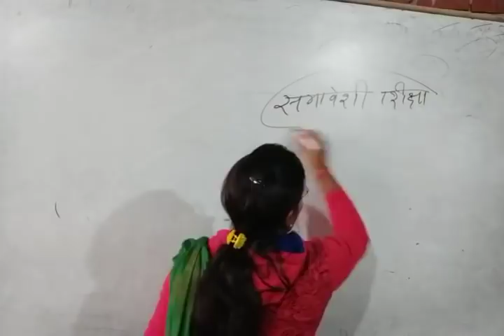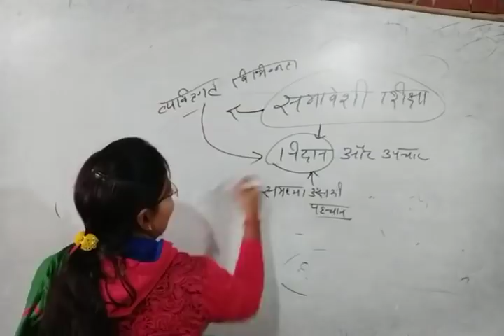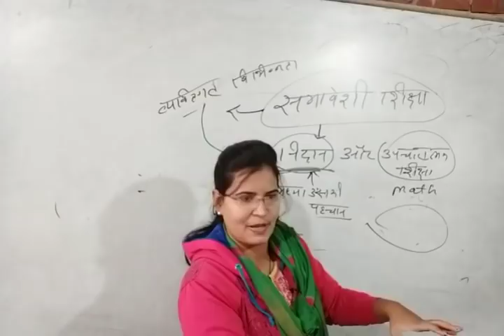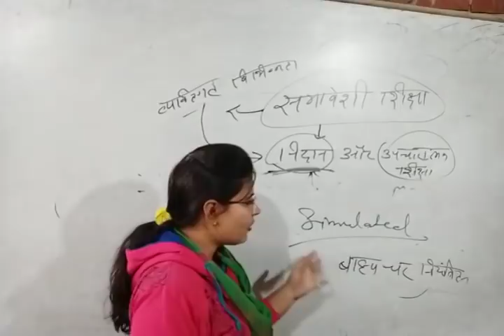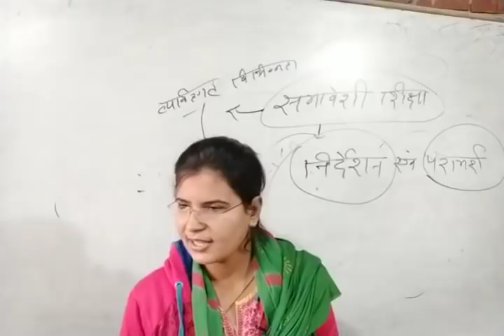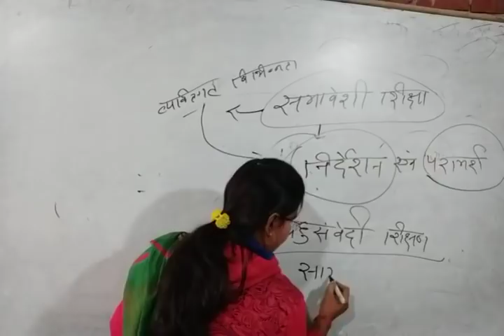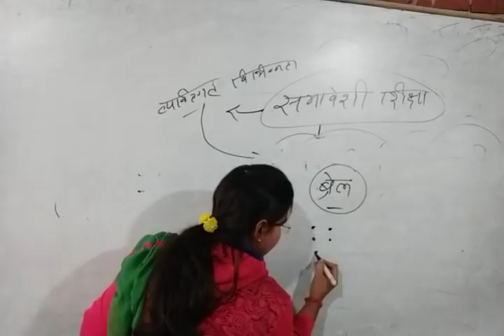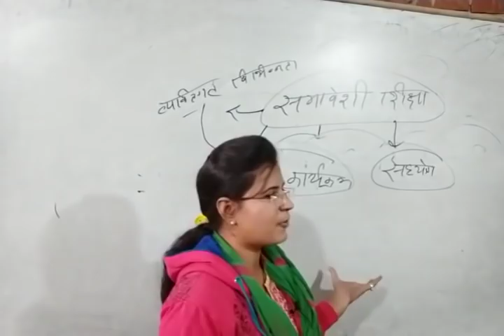समावेशी शिक्षा भाग-2, (CTET_UPTET_लिखित परीक्षा स्पेशल बैच) by दुर्गेश सर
CTET_UPTET_NET_रेलवे नोट्स_&_क्लास उपलब्ध_है:point_down:🏻:iphone::point_down:🏻:calling::point_down:🏻 ऑनलाइन नोट्स और वीडियो के लिए #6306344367 पर व्हाट्सएप या कॉल करे। ऑफ़लाइन कोचिंग क्लासेज Smart Coaching Classes स्थान- टी० डी० कॉलेज रोड़ जौन